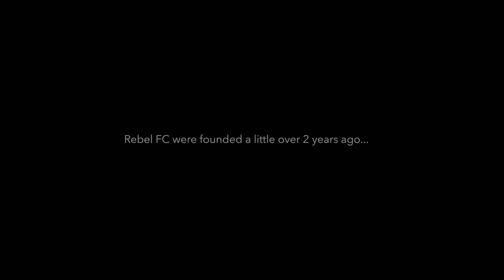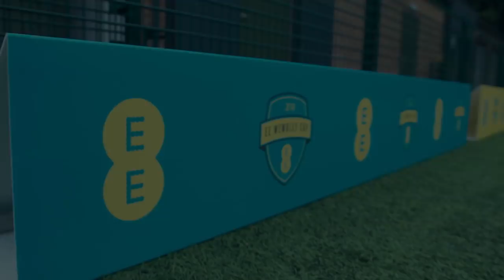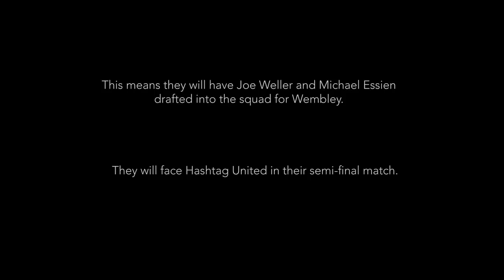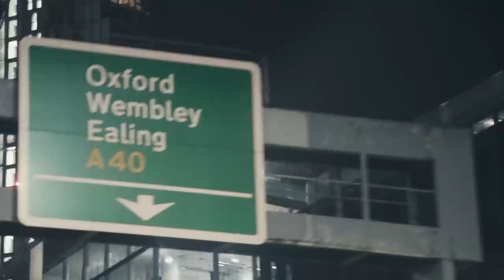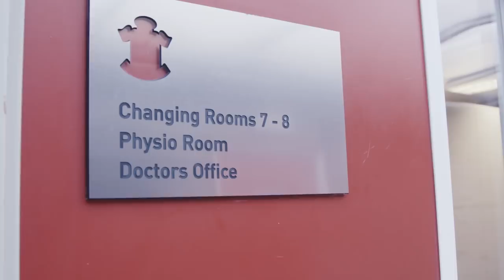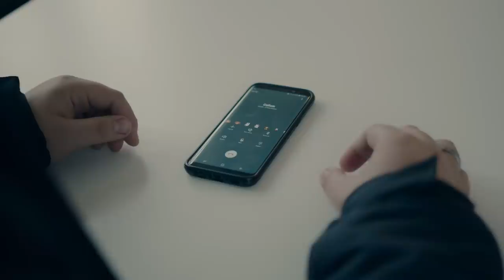The TRUTH about WEMBLEY CUP (Full Length Documentary)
We tell our side of the story from the 2018 Wembley Cup where we went toe to toe with Hashtag United, F2Freestylers and XO.

Massive thank you to Under Armour for making this possible!